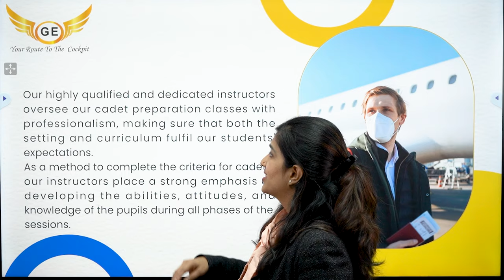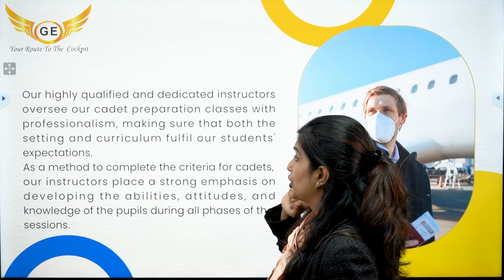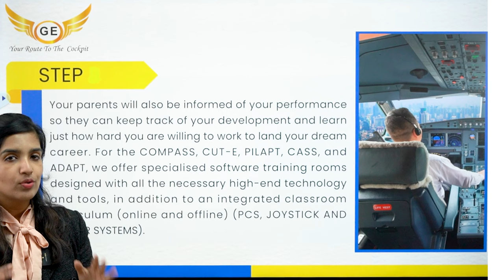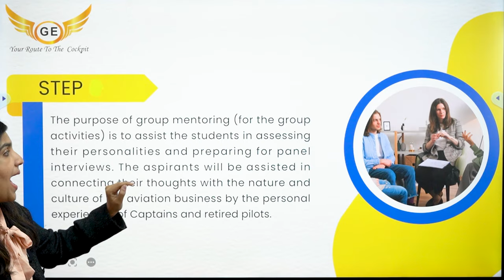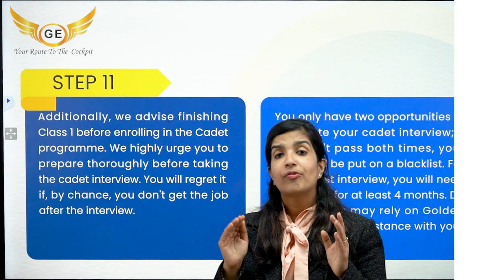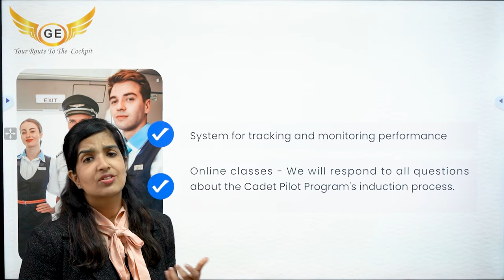Cadet Pilot Program Classes - Indigo, Qatar Airways, Air Arabia, Emirates Golden Epaulettes Aviation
Golden Epaulettes Cadet Pilot Program Classes
Hello everyone, we will be commencing our cadet pilot programme classes on Monday. Classes  will continue until you are selected in the cadet pilot program . Our success record is 98%, and you will be instructed by experienced airlines instructors .
The topics which we will cover are :

✈️ Written exam preparatory classes
 we will cover the syllabus of Physics, Math , English, Reasoning with a lot of  experience in clearing cadet written exams and have a list of  questions which are very beneficial for you to clear with proper guidance with a variety of mock test.

✈️  Psychometric  test
We will walk you through the characteristics and we will teach you how to professionally respond to any questions with great ease.

✈️ Simulator Training (for all cadet programs we have different types of software available( COMPASS,CUT-E, CASS PILAPT etc) with 10+ system (joystick , throttle and rudder) available in our academy  you can sit with our  instructors guiding you to get maximum marks in Simulator Exam

✈️  Group Discussion/ Group activity training  on different topics which help you build up a team player quality,confidence,leadership  and communication skills
thereafter we will give you a professional feedback on the areas where you need to improve so that your confident on the actual day        .
✈️Interview preparation
Mock interviews with Airline captains and experienced instructors which will build up your confidence level ,communication skills and help you remove all the fears and hesitation so that you  clear it in first attempt
We have intervals in between each segment of class where you may refresh yourself😌

✈️ One-to-one live classes online/offline with airline pilots. You will receive personalised instruction for your first 25 days until you have a knowledge level of 85%, and only then will you be enrolled in a batch. The instructors  can ensure that you receive adequate one-on-one personal coaching in your early days

 ✈️ Counselling sessions for selecting the right Flight Training Operator (FTO).

✈️Assistance for Computer number, medicals class 1 and 2,board verification.

✈️ We also provide assistance regarding Pilot training  education loans.